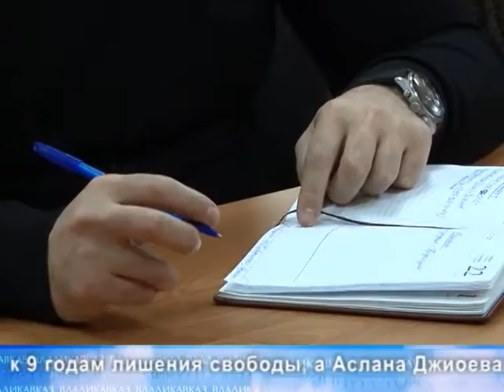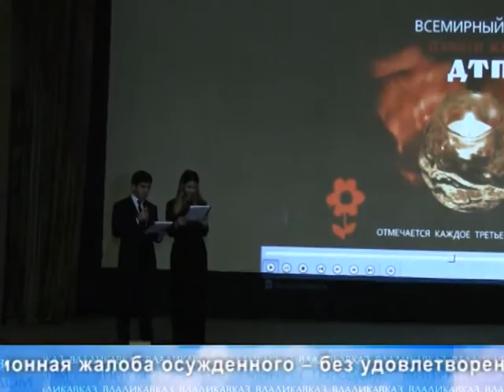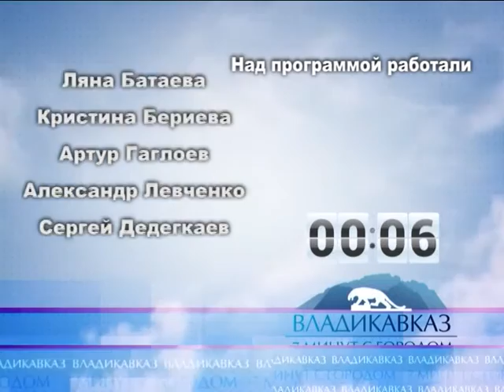7 минут с городом 22 11 16